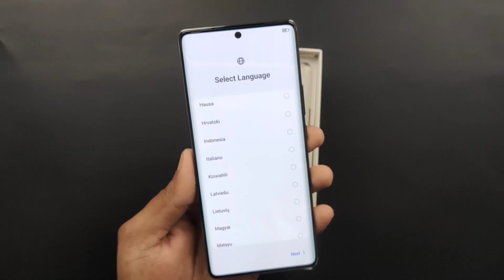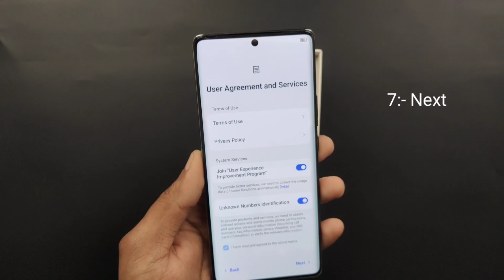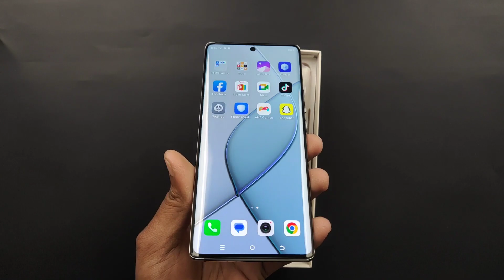How To Setup New Phone 1st Time Tecno Spark 20 Pro Plus | Step By Step